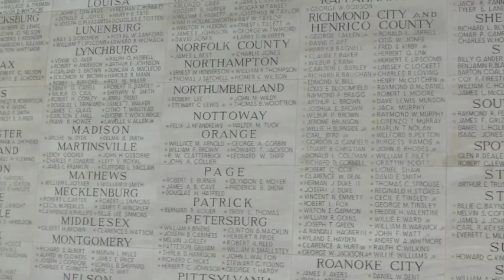Richmond, Hotel Tips, Ready Player One and An Addams Love Story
Featuring: Shaun Rice as Uncle Fester and Amanda Bruton as Grandma Addams

Places to Visit in Richmond:
Virginia War Memorial

Things to do on a Bus:
Ready Player One by Ernest Cline

Special Thanks to Jesse Sharp, Lexie Dorsett, The Virginia War Memorial, Tedegar Ironworks and Civil War Center, The Jefferson Hotel, African on Main, The Landmark Theatre and The City of Richmond.

Upcoming Tour Dates:
2/9            Bethlehem, PA
2/11           Davenport, IA
2/12           Lawrence, KS
2/13           Bartlesville, OK
2/14           Manhattan, KS
2/28-3/6     Anchorage, AK